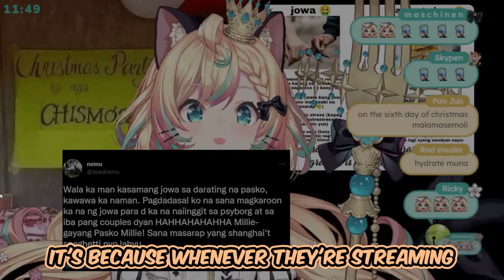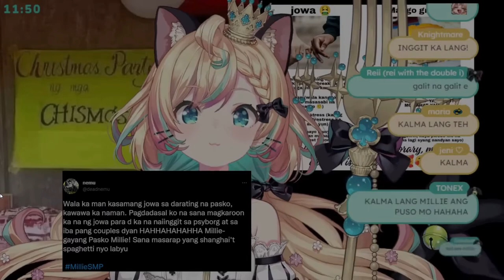Millie's opinion about PDA (Public Display of Affection)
Clip Source: 【TAGALOG】Samahan ng Malamig na Pasko 2022 ✨ ☆⭒NIJISANJI EN ✧ Millie Parfait ☆⭒